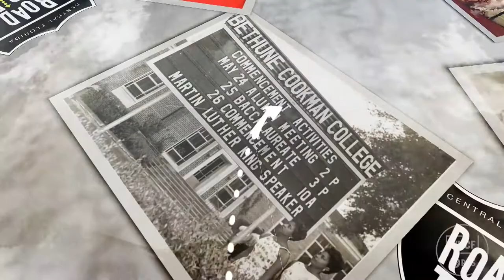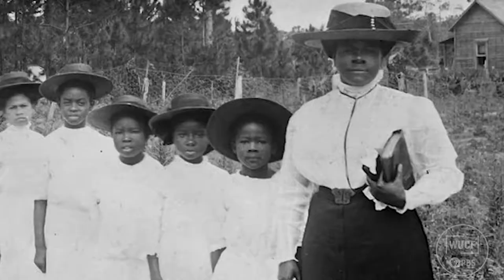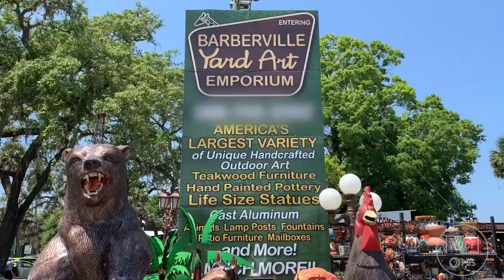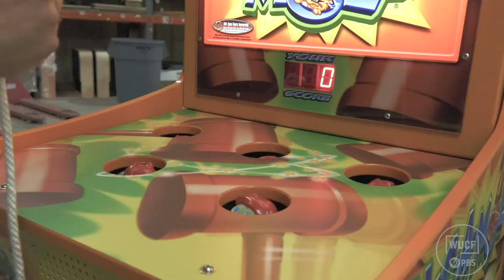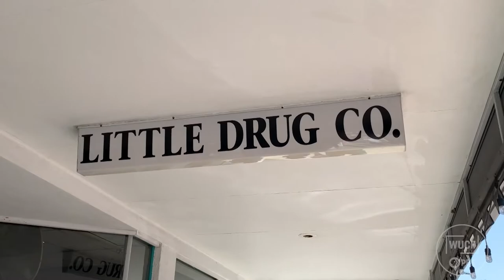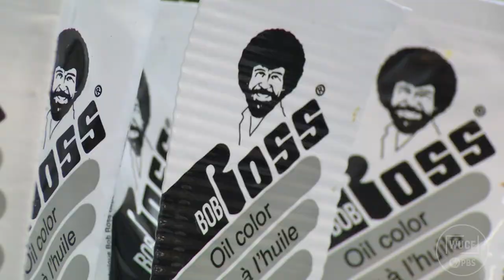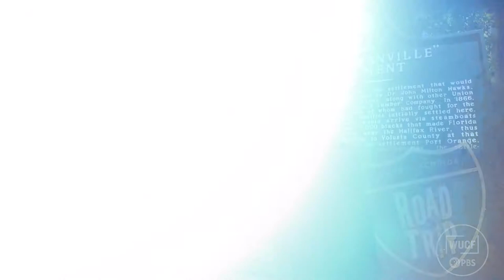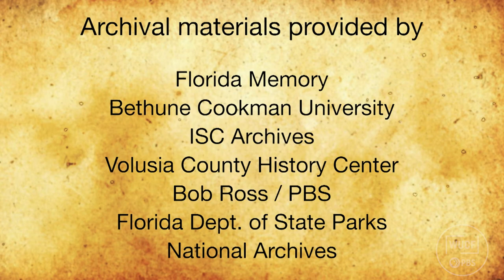Central Florida Roadtrip | Volusia County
On this edition of Central Florida Roadtrip, we’re taking a journey through the history of Volusia County. We’re shining a light on the Ponce de Leon Inlet Lighthouse…then we’ll head to Holly Hill to share the impact of the iconic Whac-a-Mole arcade game and we’ll paint a picture on Bob Ross’ legacy… all this and more on this Volusia County edition of Central Florida Roadtrip.